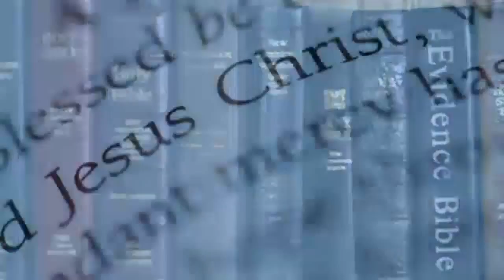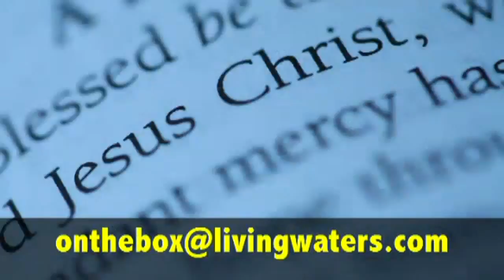Man Writes His Own Obituary #392